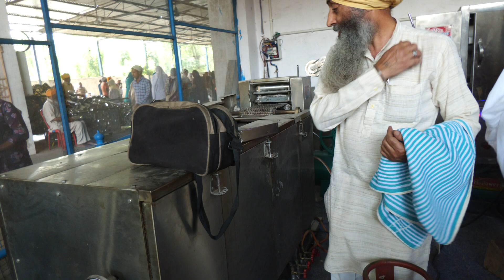ਸਰਪੰਚ ਬਲਵਿੰਦਰ ਸਿੰਘ ਕੰਗ, ਮਨਜੀਤ ਸਿੰਘ ਕਾਠਮਾਠੀ ਧੰਨਵਾਦ ਕਰਦੇ ਹੋਏ ਠੇਕੇਦਾਰ ਜਤਿੰਦਰ ਸਿੰਘ ਸੋਮਲ ਦਾ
ਠੇਕੇਦਾਰ ਜਤਿੰਦਰ ਸਿੰਘ ਸੋਮਲ ਨੇ ਇੱਕ ਨਵੀਂ ਮਸ਼ੀਨ ਰੋਟੀ ਬਣਾਉਣ ਵਾਲੀ ਗੁਰਦੁਆਰਾ ਰੋੜੇਵਾਲ ਸਾਹਿਬ ਵਿਖੇ ਭੇਂਟ ਕੀਤੀ